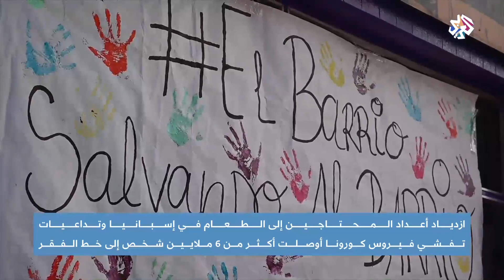ازدياد معدلات الفقر في إسبانيا بسبب تفشي وباء كورونا | أخبار العربي